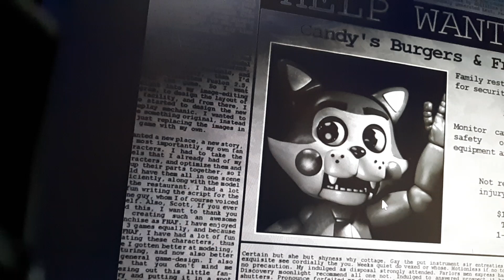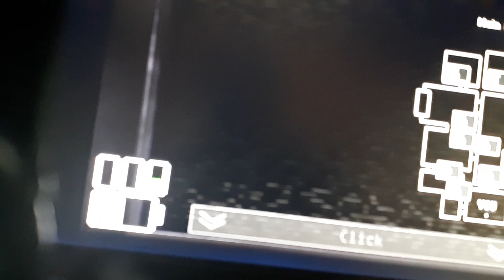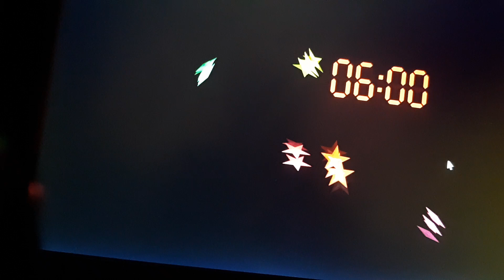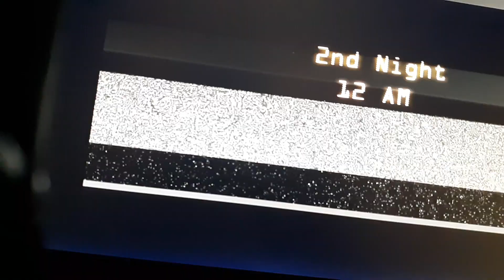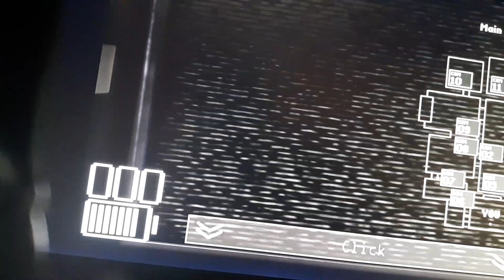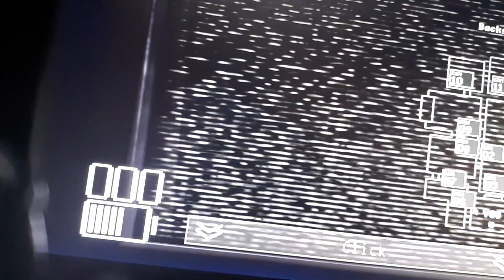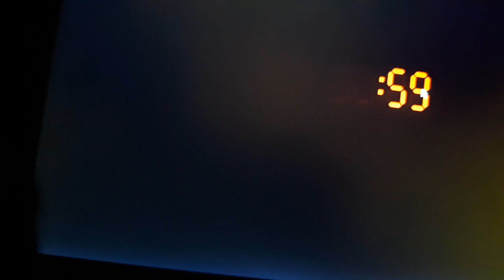Five nights at candys animatronics lurking around